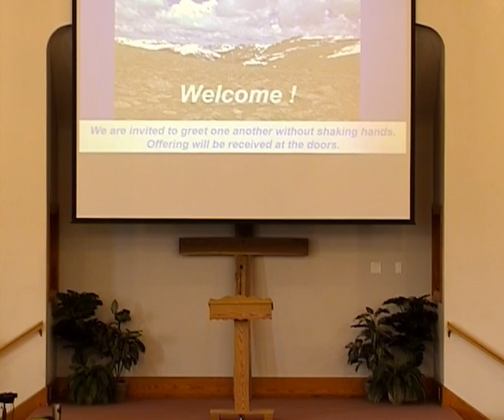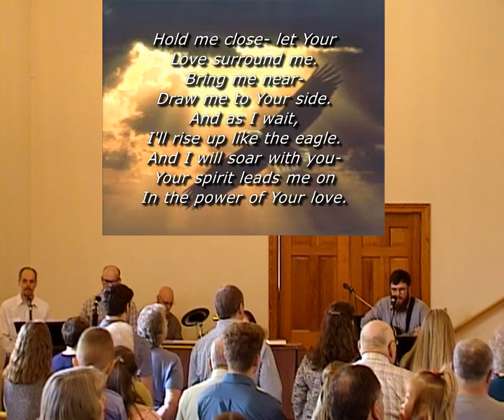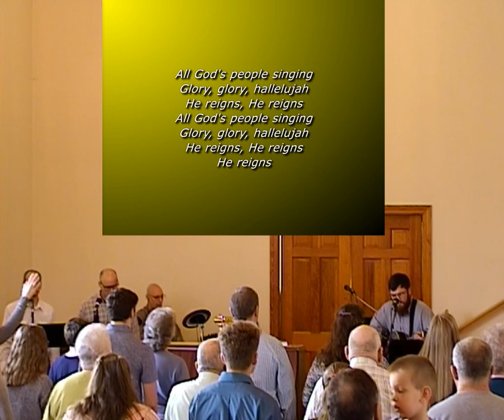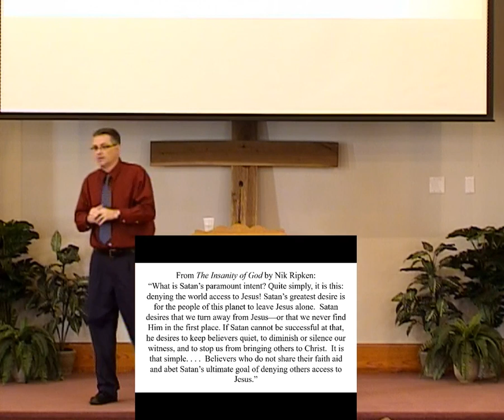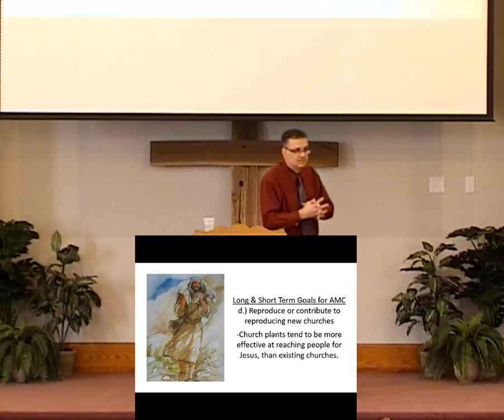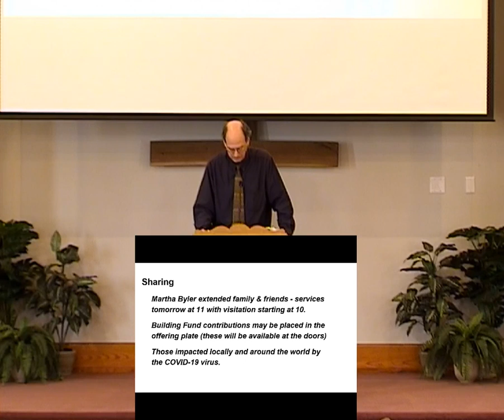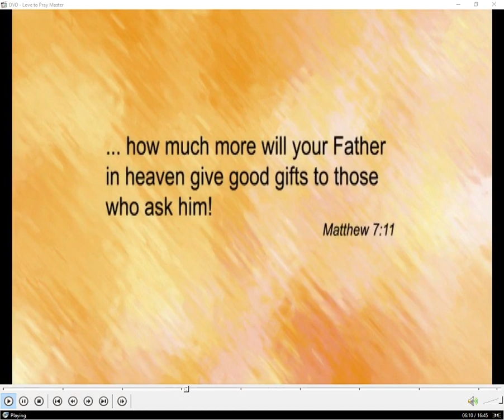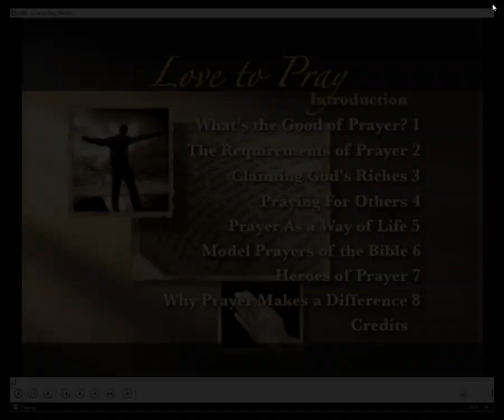The Urgency of Reaching Lost People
Sherman Stoltzfus